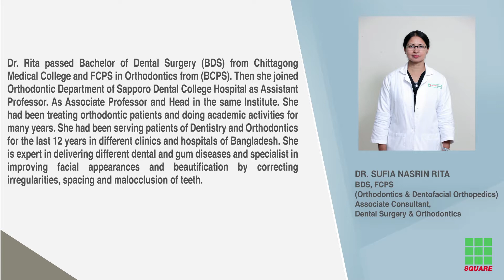DR SUFIA NASRIN RITA